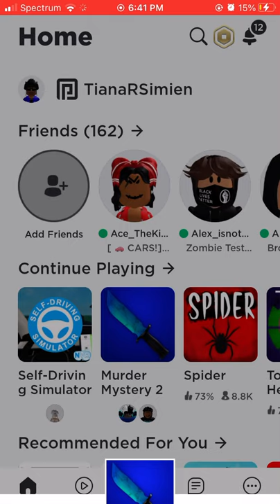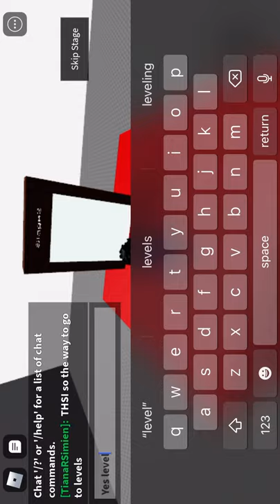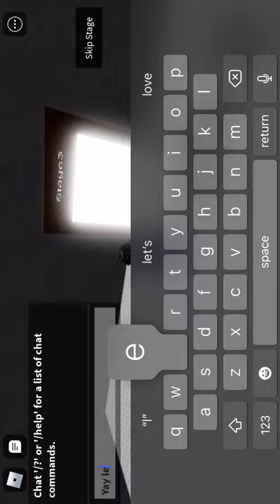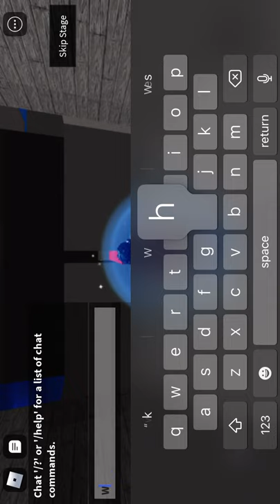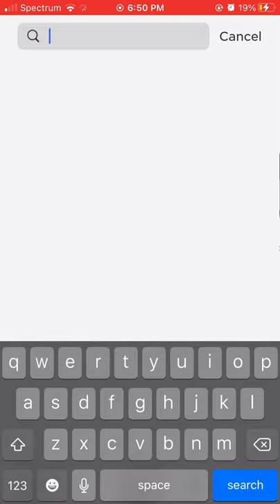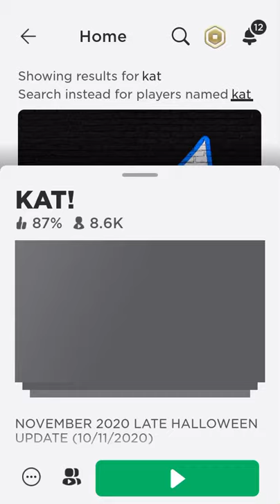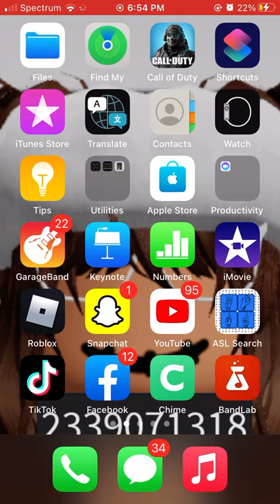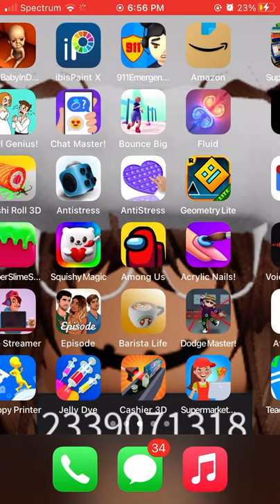Today I will be playing diffrent games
It’s a very good day to play something